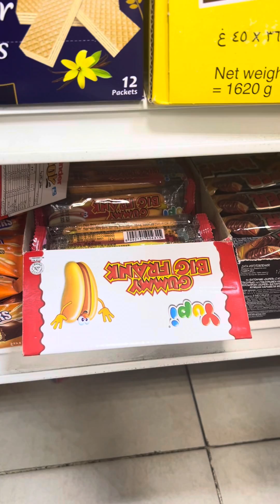Maaga gumising at may pupuntahan/nepali-filipino in uae